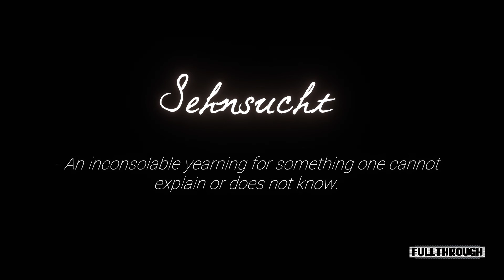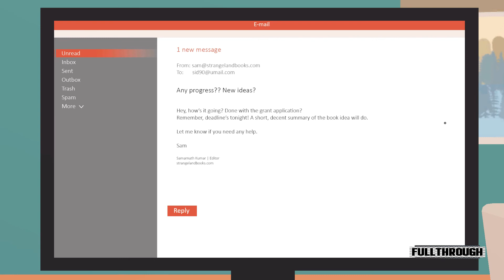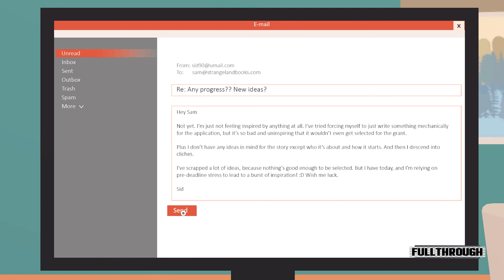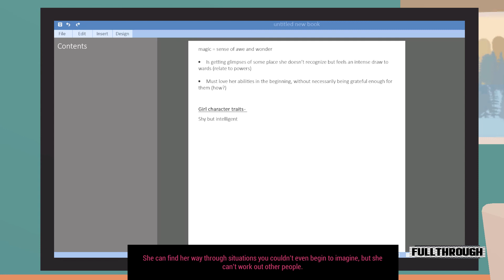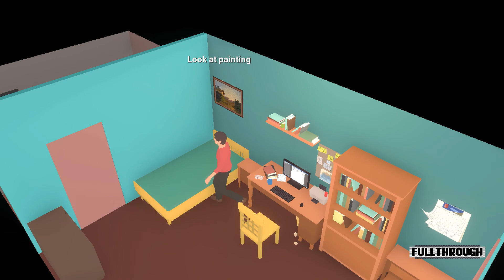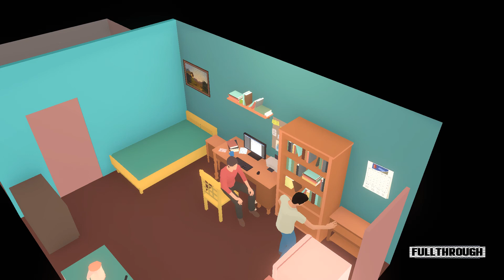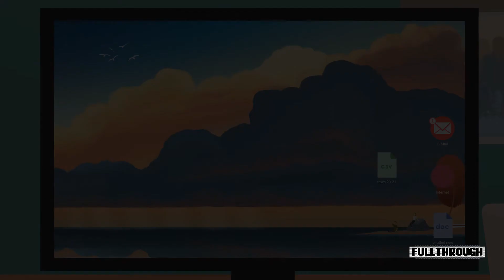Forgotten Fields Gameplay HD (PC) | NO COMMENTARY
I hope you find this Forgotten Fields gameplay no commentary video useful.Leave a like and share with your friends if you can ;) .Soon I'll be uploading some new videos about more games.

★ My PC ★
16GB RAM DDR4 2400
RX 570 4GB GDDR5
1TB de disco duro HDD